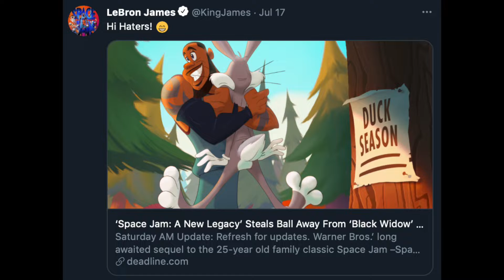LeBron James Reacts To 'Space Jam' Haters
After LeBron James reacted to "Space Jam: A New Legacy" topping the box office, Graeme O'Neil weighs in on the movie, and cameos from Michael B. Jordan and Rosario Dawson.